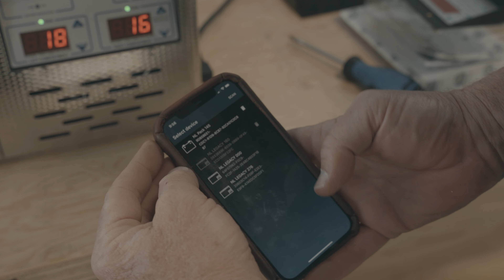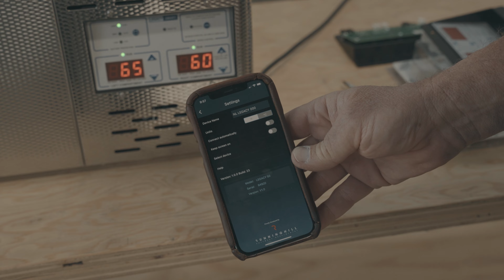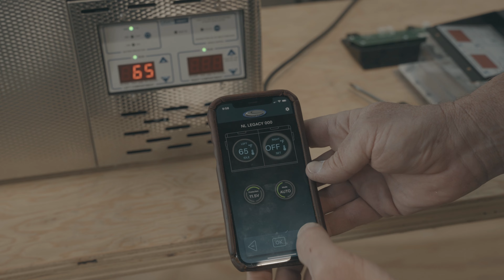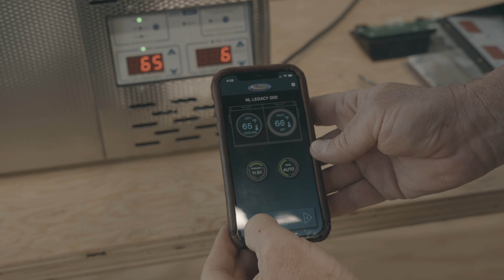National luna Smart fridge faceplate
The National Luna face plate upgrade for Bluetooth control over any National Legacy fridge! If you're a proud owner of a National Luna fridge, you'll know how reliable and efficient they are. But what if we told you there's a way to take your fridge's functionality to the next level? With the National Luna face plate upgrade, you can now have Bluetooth control over your fridge, giving you the convenience and flexibility to monitor and adjust its settings from your smartphone. In this post, we'll dive into the features and benefits of this upgrade, and why it's a must-have for any National Luna fridge owner. So, let's get started and explore the world of Bluetooth-controlled fridges!